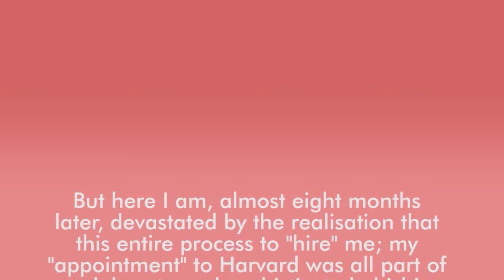Email Scam | Phishing Scam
Hi everyone.
Do let me know your suggestions in the comment box
Some resources-

You may like to watch these as well-